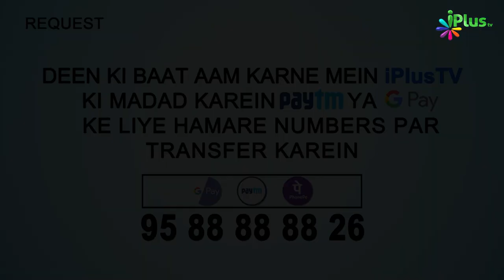Wuzu Ke Baad Ki Dua Aur Uski Fazilat | 5 Minute Ka Madrasa 78 | Shaikh Arshad Hussain Mohammadi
. Wuzu Ke Baad Ki Dua Aur Uski Fazilat | 5 Minute Ka Madrasa 78 | Shaikh Arshad Hussain Mohammadi | iPlus TV